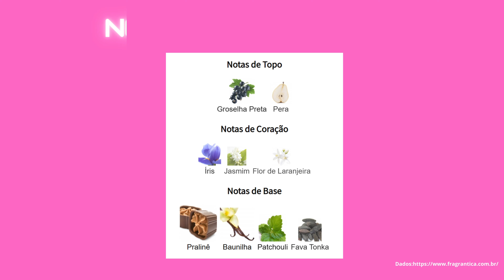Perfume LA VIE EST BELLE (Feminino) de Lancôme laviestbelle perfume perfumefemininoResenha#19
Nesta resenha falamos deste clássico de 2012 criação de 3 grandes nomes da perfumaria mundial.

CUPOM: SATE

Tudo direcionado a perfumaria designers importada, nacionais, contratipos e nichos. Venha conhecer uma opinião sincera e que vai ajudar você não errar na hora de escolher o perfume da sua vida.